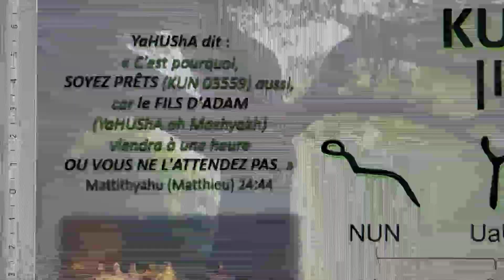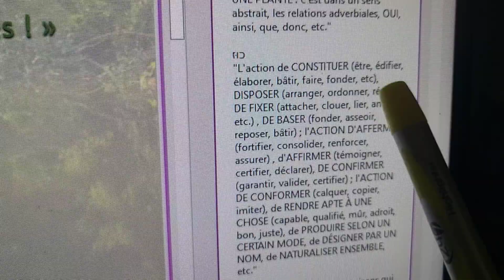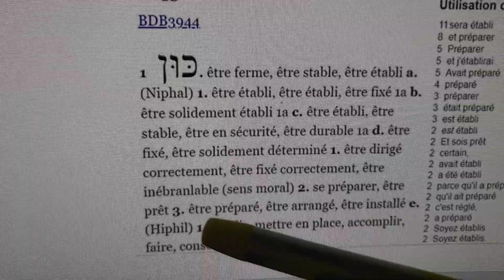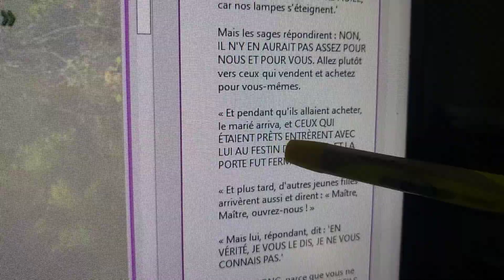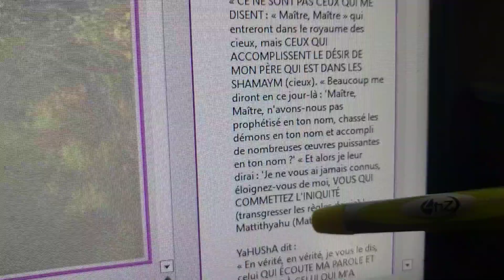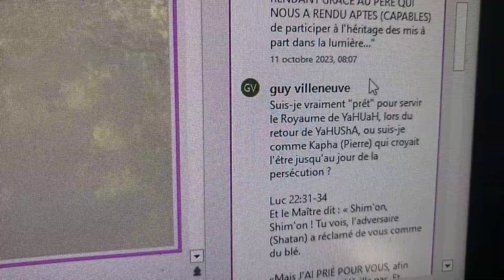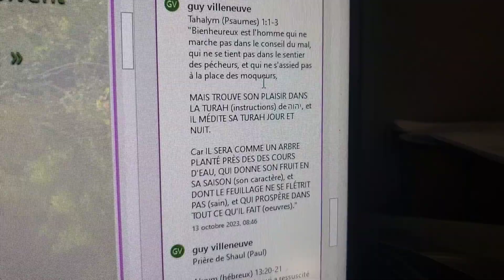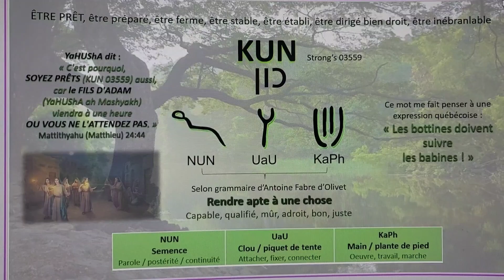CAPSULE D'ABRY - LE MOT KUN (Être prêt, préparé, affermi)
Shalum bien-aimé(e)s !

J'espère que vous allez bien et que vous vous confiez en notre Père pour tous vos besoins, car Il est bon, et riche en miséricorde, en YaHUShA ah Mashyakh (Messie), Son Fils, par qui nous héritons de toutes les promesses de bénédictions spirituelles.

Regardons ensemble un mot intéressant en Abry, KUN (être prêt, préparé, etc.), au travers les lettres pictogrammes, les racines de grammaire et différents outils pour en saisir le sens plus profond.

En espérant que vous recevrez quelques clés, et pistes de compréhension pour Le connaître, Lui, la Source de Vie.

Bonne écoute !

Plein d'amour et bizzz fraternels,
Lyne xxx

Note :  Toutes mes excuses pour la coupure rapide de la fin, car je n'avais vraiment plus d'espace de mémoire dans mon téléphone, je dois faire un bon ménage... ;)

Hetoimos (en grec)
Strong n°2092
Définition
PRÉPARER À ÊTRE PRÊT
de choses
sous la main
opportun, de saison
de personnes
prêtes
à faire quelque chose
à recevoir une venue
Étymologie
ετοιμος - ἕτοιμος
vient DU VIEUX SUBSTANTIF 'heteos' (APTITUDE)

KUN
Strong n°03559
Définition
ÊTRE FERME, ÊTRE STABLE, ÊTRE ÉTABLI
(Nifal)
être posé, établi, fixé
ÊTRE FERMEMENT ÉTABLI
être stable, être sûr, être durable
être fixé, être sûrement déterminé
ÊTRE DIRIGÉ BIEN DROIT, ÊTRE CONSTANT (sens moral)
PRÉPARER, ÊTRE PRÊT
être préparé, être arrangé, être décidé
(Hifil)
établir, fixer, accomplir, faire, rendre ferme
préparer, pourvoir, fournir
DIRIGER VERS (sens moral)
arranger, ORDONNER
(Hof'al)
être établi, être attaché
être préparé, être prêt
(Polel)
fixer, établir
constituer, faire
diriger
(Pu'lal) être établi, ÊTRE PRÉPARÉ
(Hitpolel) ÊTRE RÉTABLI, ÊTRE RESTAURÉ
Étymologie
 כון
une racine primaire

כן
Tout ce qui tient à la réalité physique ; l'espèce corporelle ; TOUTE STABILITÉ, TOUTE SOLIDITÉ, TOUTE CONSISTANCE; ; une CHOSE FIXÉE, CONSTITUÉE,
NATURALISÉE : dans un sens restreint, UNE PLANTE : c'est dans un sens abstrait, les relations adverbiales, OUI, ainsi, que, donc, etc."

L'ar. کان , par une suite des raisons qui ont été exposées plus haut,
caractérise l'état de TOUT CE QUI EST, DE TOUT CE QUI EXISTE OU PASSE EN ACTE DANS LA NATURE. Cette racine, qui, en arabe, a usurpé la place de la racine
primitive הוֹה , signifie proprement IL EXISTA. On peut remarquer que le samaritain et le chaldaïque suivent le sens de la R. hébraïque ; tandis que le syriaque et l'éthiopique ont celui de l'arabe.